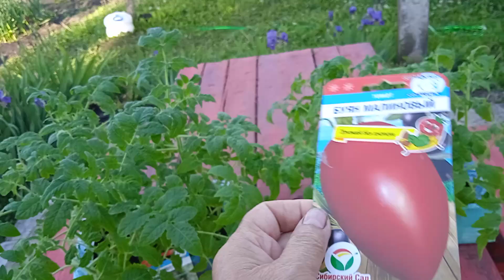Сажаю ПОМИДОРЫ сорта "БОЕЦ Красный и БУЯН Малиновый в Открытый Грунт!!! 29.мая 2024г.